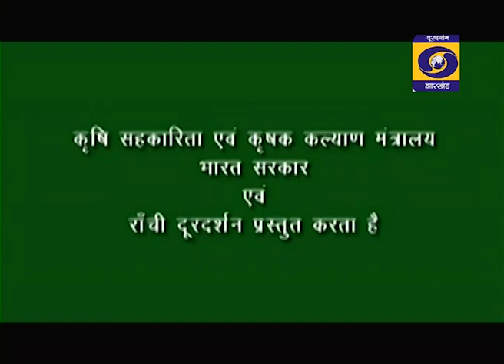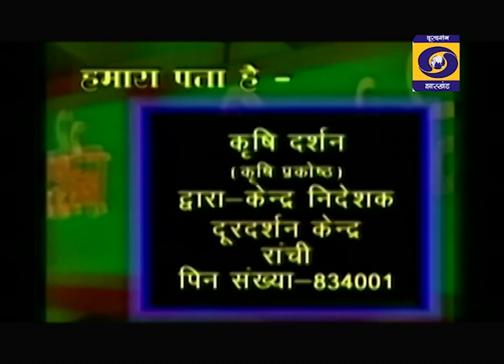krishi darshan 21 01 20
बकरियों की देखभाल एंव प्रबंधन
गुणवत्तापुर्ण बीजउत्पादन तकनीक...